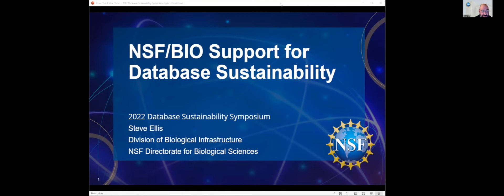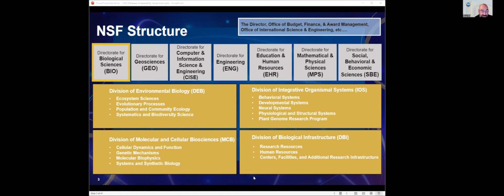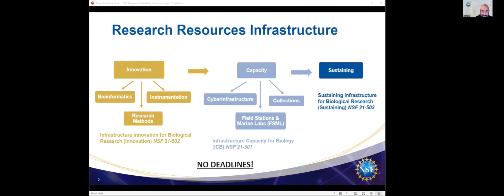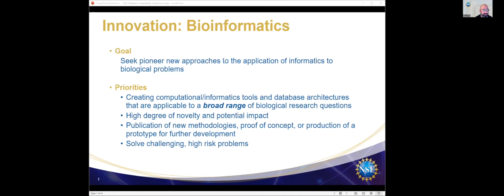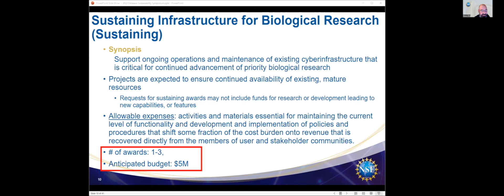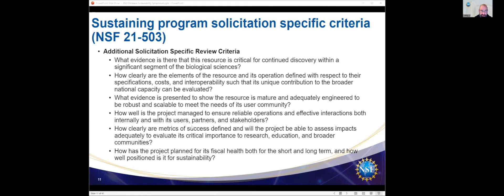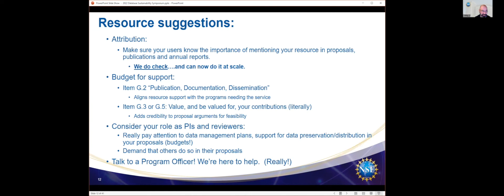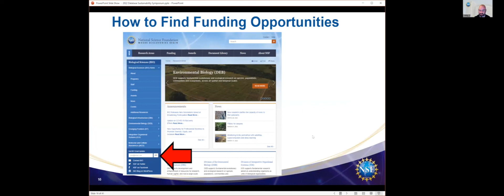NSF/BIO Support for Database Sustainability, S. Ellis (NSF)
Presentation from Steve Ellis, Program Officer, Division of Biological Infrastructure, U.S. National Science Foundation at the 2022 Database Sustainability Symposium organized by Phoenix Bioinformatics.